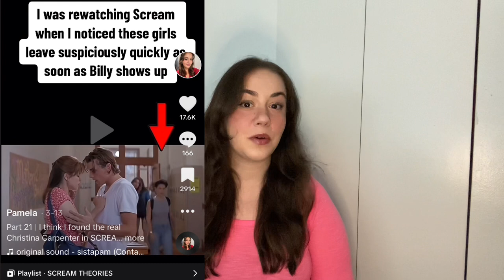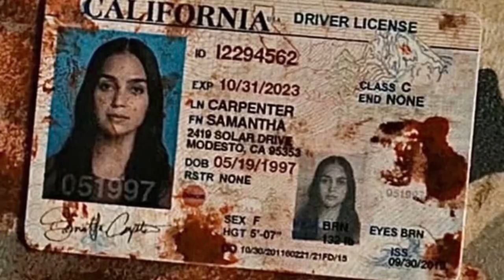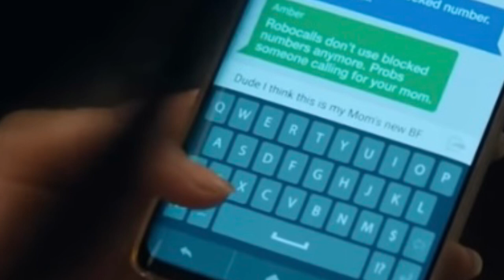I found the REAL CHRISTINA CARPENTER in Scream (1996) - SCREAM THEORY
Hey SCREAM fans! I’m Pamela, and I think I found the REAL CHRISTINA CARPENTER in Scream (1996)!